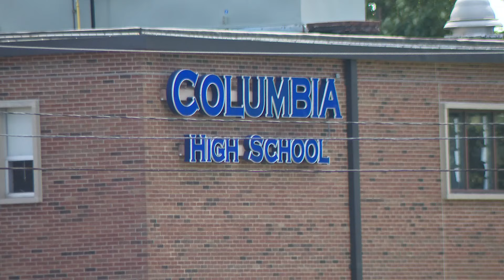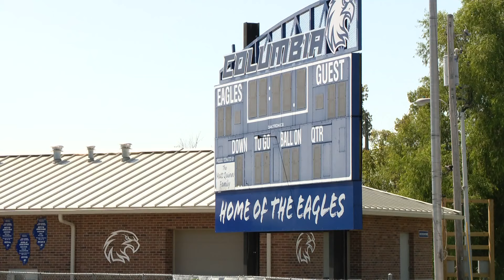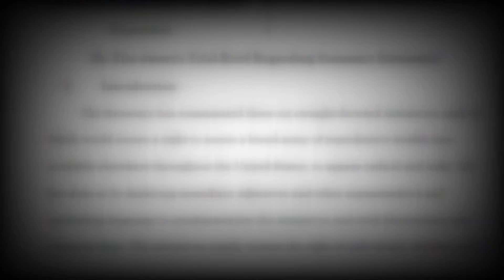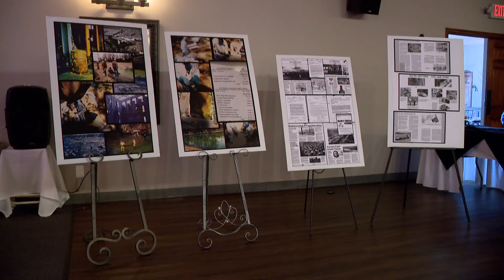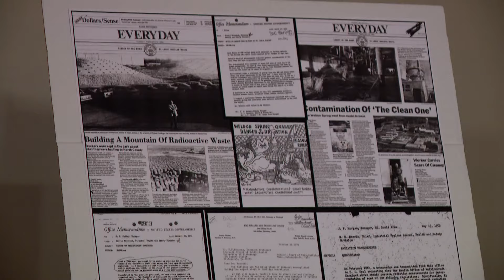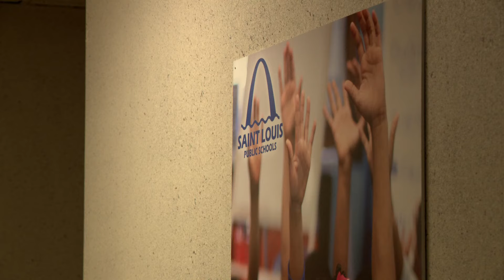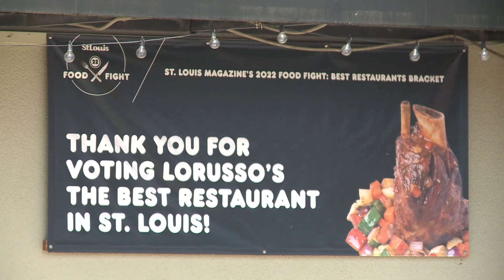St. Louis news | Sept. 5 | 6 p.m. update | Missouri judge approves abortion ballot rewrite